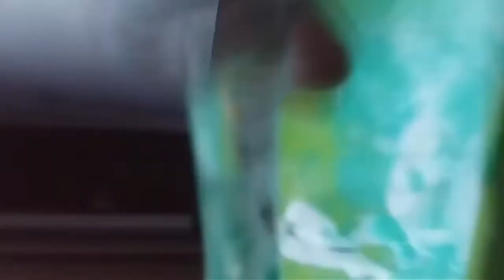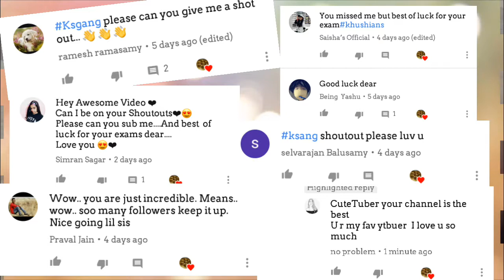Making Slime By Balloons|First Try|CuteTuber